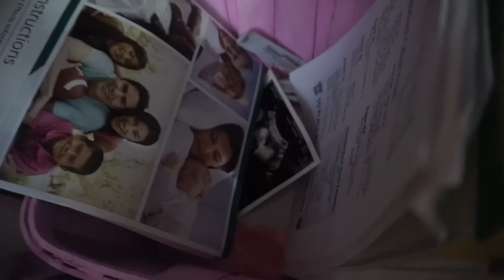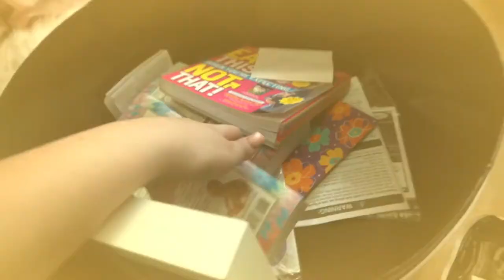ORGANIZING BROOKLYNS CLOSET!!!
Here's a quick look into how I organized my daughters closet!
xoxo